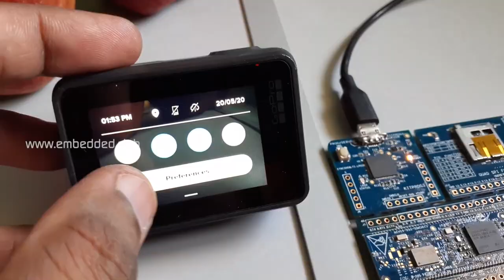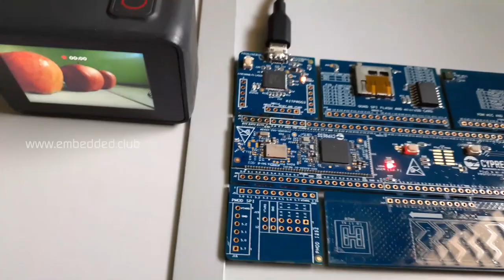DIY Bluetooth Remote for GoPro Hero 7 | Action Camera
Demonstration of Bluetooth remote for GoPro camera made with Cypress PSoC 6 platform. For more details visit cypress community page.